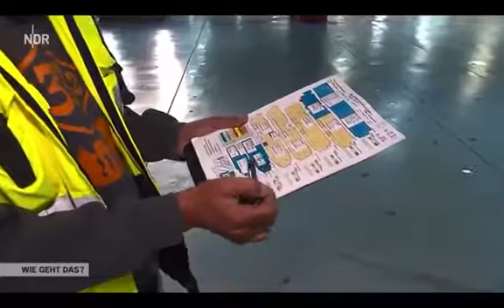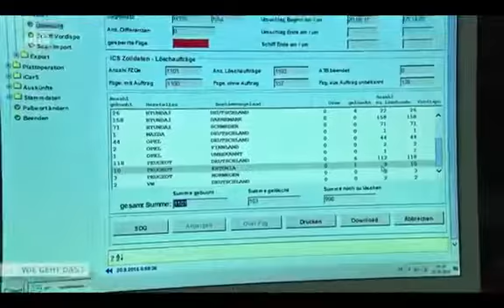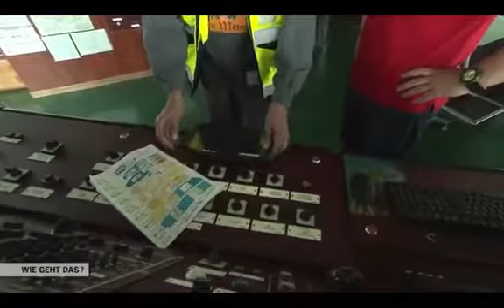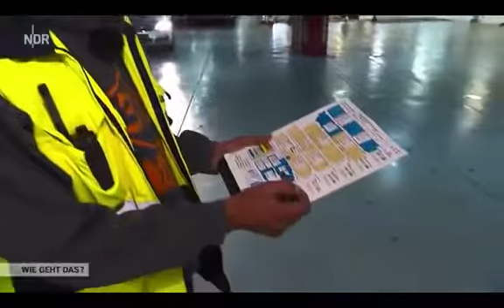Autoverschiffung in Bremerhaven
Norddeutschland ist ein Land der Trecker. Und genauso originell und ausgefallen wie die zahlreichen unterschiedlichen Schlepper präsentieren sich auch .

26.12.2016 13:30 Uhr Kleine, seltene und ausgefallene Treckermodelle samt ihren Fahrern präsentiert Bauer Wilhelm Wuttke in dieser Sendung. Heitere .

Bei John Deere in Mannheim gleicht kein Traktor dem anderen. Jeder Traktor wird nur auf Bestellung individuell gebaut.